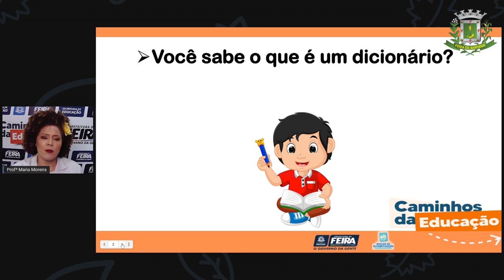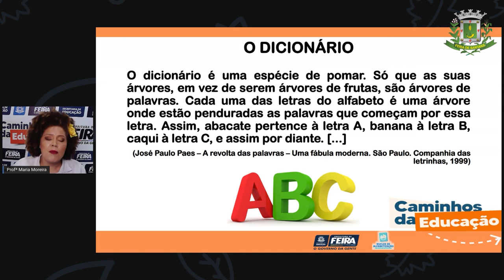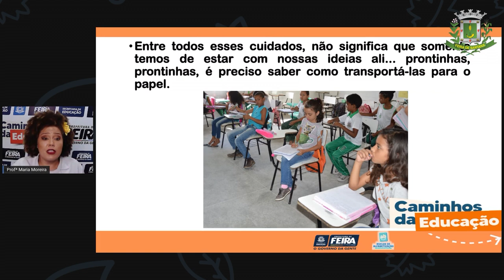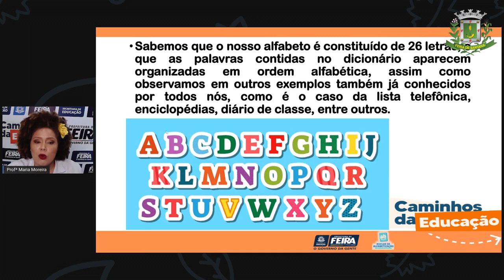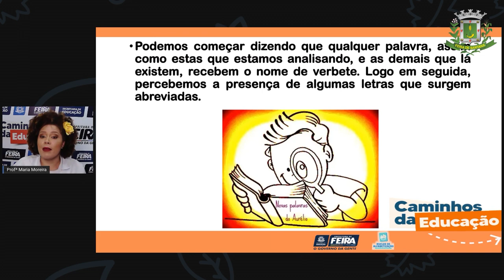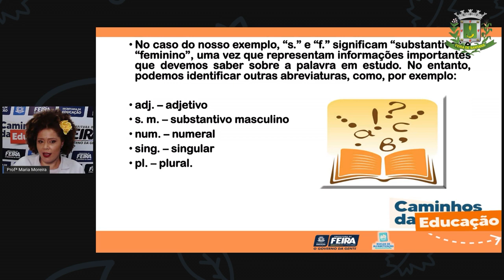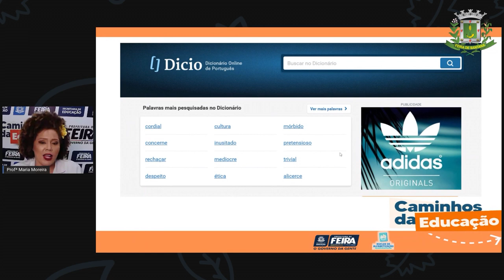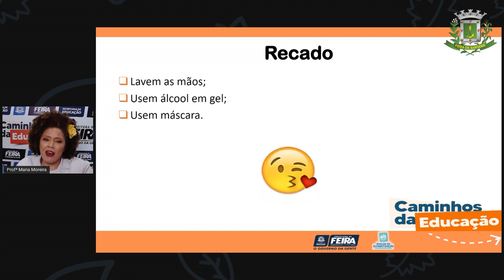3ºANO Aula 21 Profª Maria Moreira Linguagens Uso do dicionário